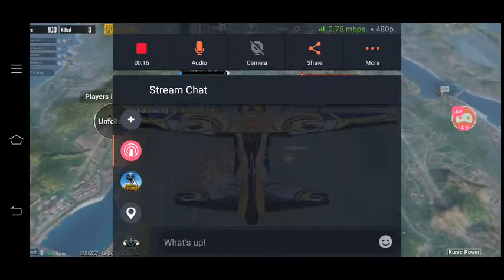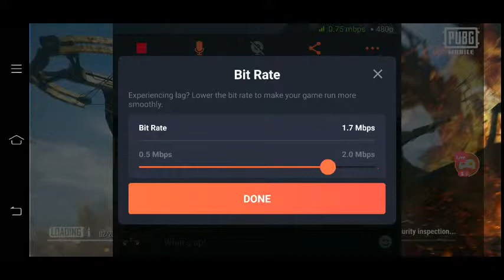FUN NIGHT COMMON LET'S JOIN FOR FUN TUTTAR BOY GAMING IS LIVE